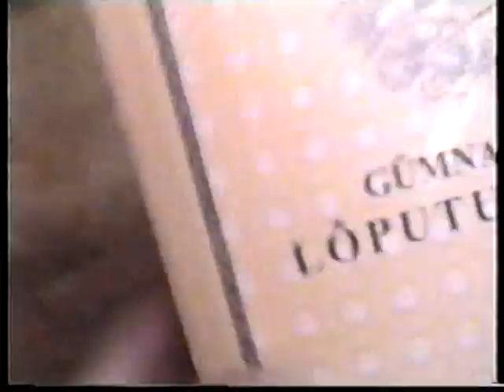Вручение атестатов школа "Астангу" г. Силламяэ 26 Июня 2002 г.